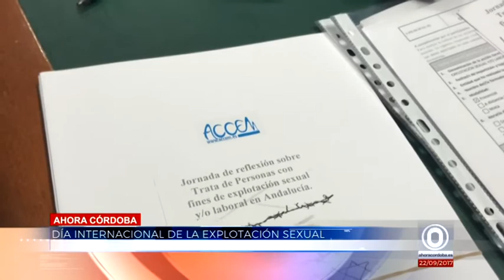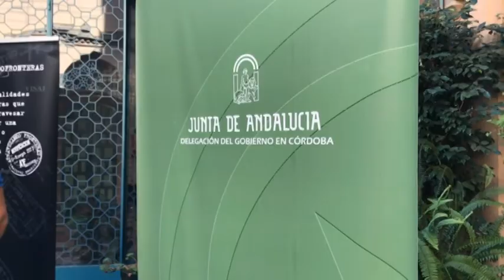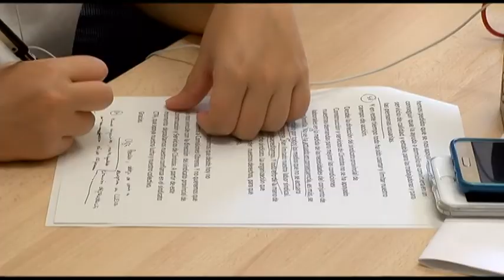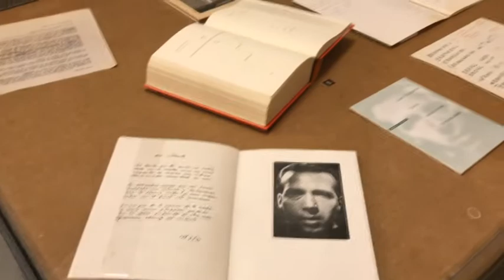AHORA CÓRDOBA INFORMATIVOS 22 09 17